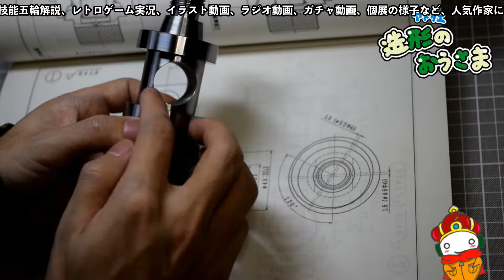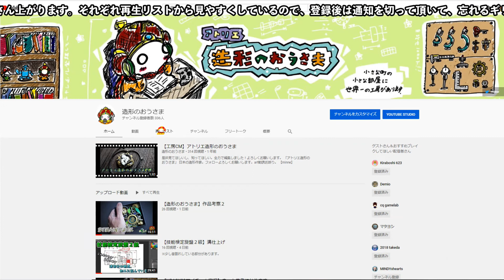【ポケモンSV生息地図鑑No.359】ユキメノコ生息地